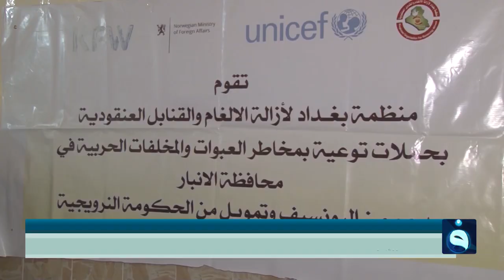العبوات الناسفة والمخلفات الحربية لداعش ماتزال تهدد سلامة أبناء المدن المحررة